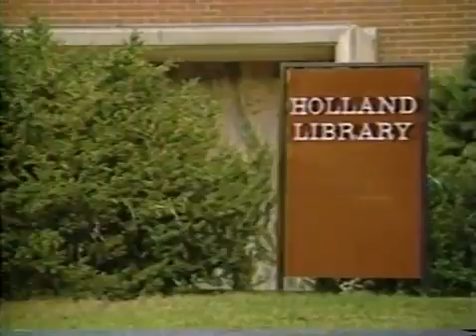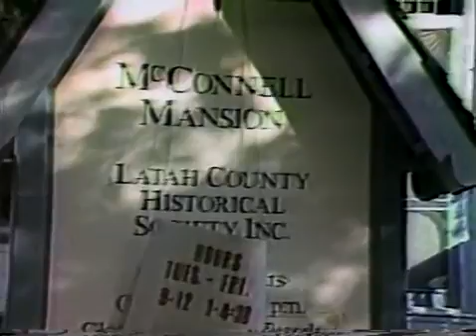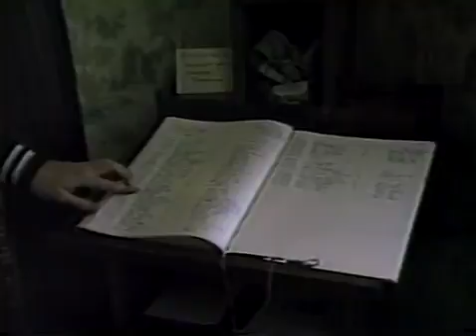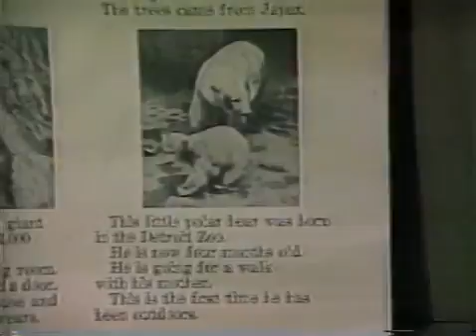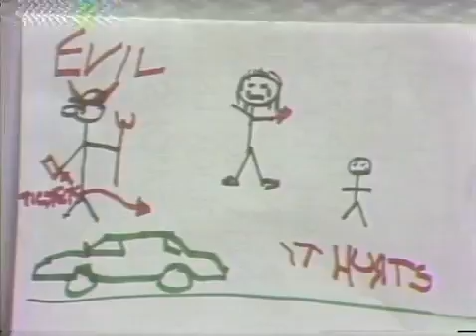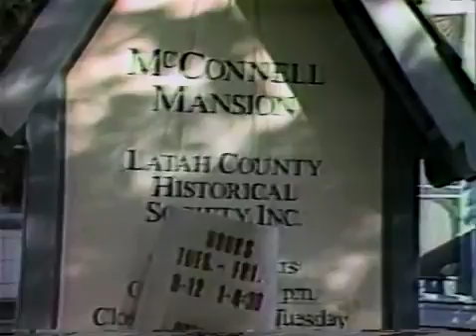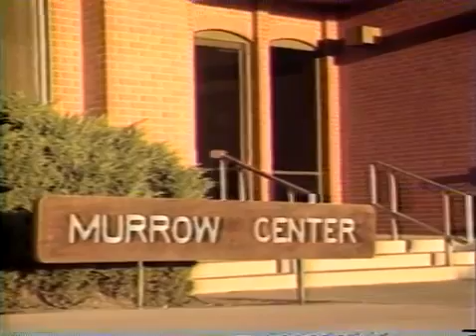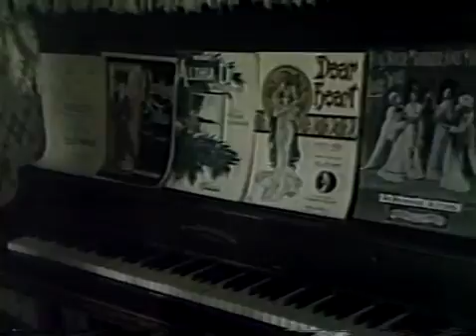Top 3 Things You Missed in Season 3 Episode 9 of Rick and Morty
Rick and Morty Season 3 Episode 9. ABCs of Beth Easter Eggs and References. Game of Thrones Funny Moments, Beth's Backstory and Season 3 Episode 10 .